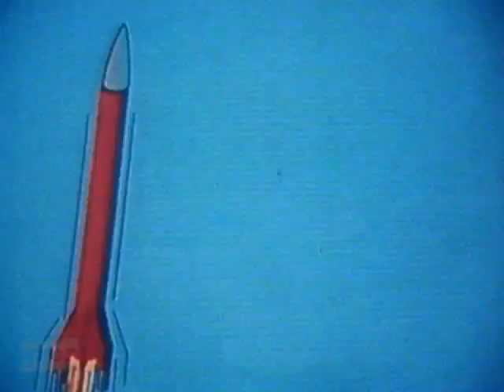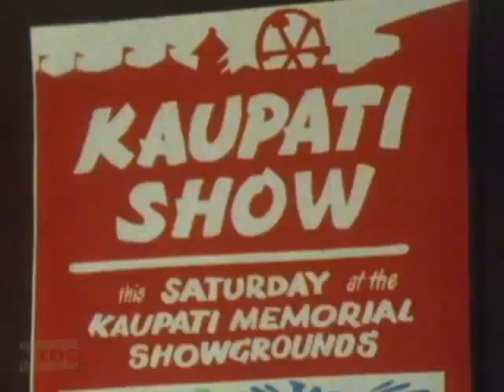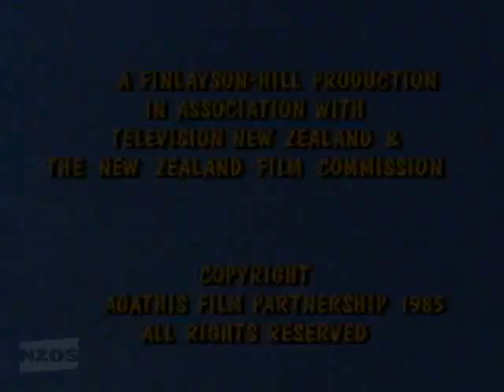Terry and the gun runners Episode 4